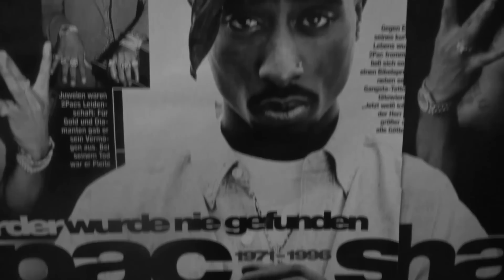Ehrenwörter mit Lumaraa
Call Lu: 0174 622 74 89
Immer Montags von 20-21 Uhr :)